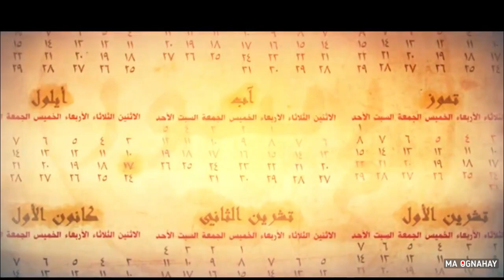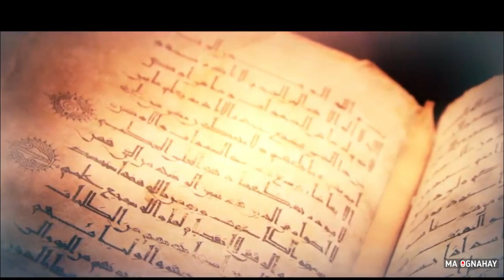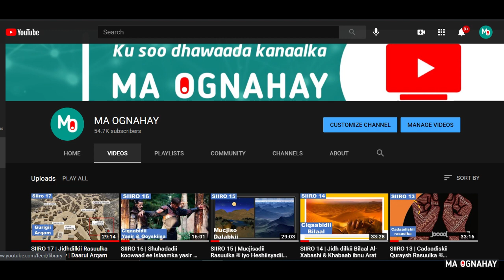SIIRO 18 | Hijradii koobaad ee Abisiiniya | Hijradii Ardul Xabash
Kanaalka MA OGNAHAY wuxuu sooturjumaa
1: Doodaha caalamiga ah ee udhexeeya muslimiinta, kiristanka, Mulxidiinta, hinduuga  iyo Dadka diimaha kale haysta.
2: khudbadaha academic ga ah ee jaamacadaha laga jeediyo
3:  khudbadaha fagaarayaasha Dr zakir ka jeediyo
4: muuqaalo documentary ah
5: khudbadaha waxbarashda kusaabsan
6: Falanqaynta Taariikhda Islaamka